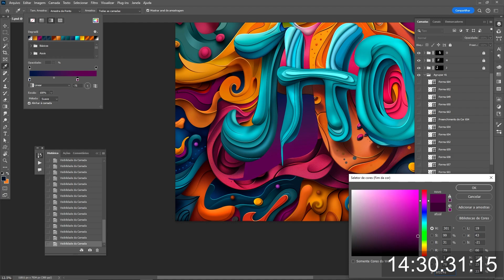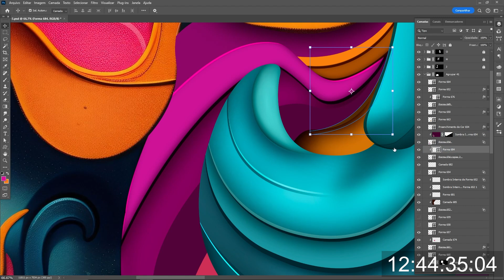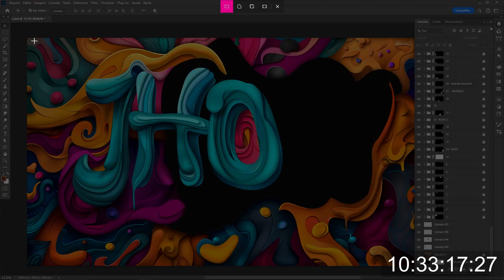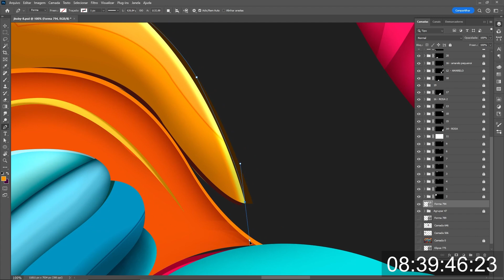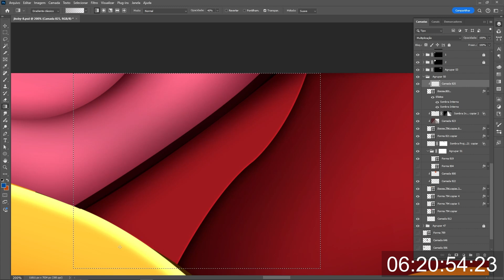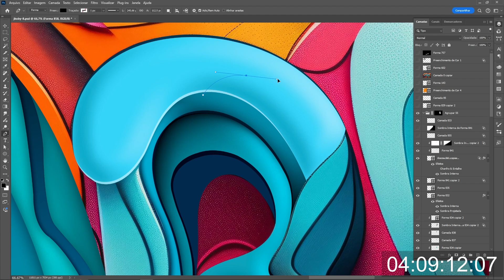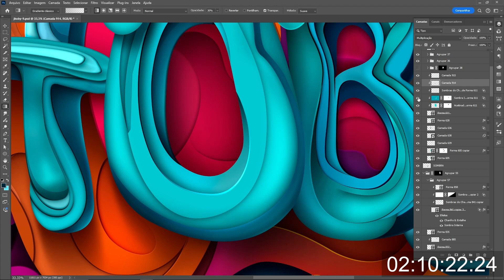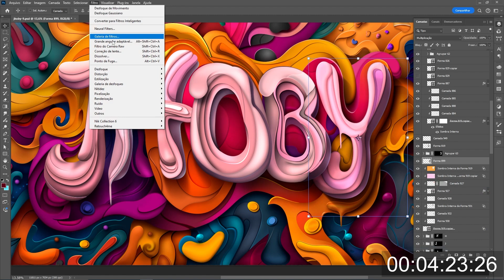Timelapse de como fazer um arquivo de Pop Art no Photoshop e em vetor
Nesse tutorial de Photoshop eu vou mostrar para vocês um vídeo com a time lapse do último trabalho que eu postei aqui no YouTube.

Esse vídeo é uma time-lapse de mais de 14 horas, mostrando o passo a passo de como que fiz uma pop art no Photoshop utilizando vetor e os styles do Photoshop.

Você vai conseguir ver esse vídeo todo passo a passo em apenas uma hora.

Recomendo você ver com calma analisar estude o vídeo para você aprender definitivamente a utilizar a pen tool e os styles do Photoshop.

Este vídeo ele é recomendado para quem já tem uma noção básica de pintura e os estilos do Photoshop caso você ainda não tenha o domínio dessas ferramentas o vídeo pode te ajudar a mostrar o que é possível fazer quando você domina essas ferramentas no Photoshop.

Baixem as minhas imagens nos principais bancos de imagens.

Me segue que é sucesso...

Se você quer dominar o Photoshop, recomendo ver os videos abaixo.

Como trocar a cor de um vestido usando o Photoshop e sem ter que fazer seleção, fácil e rápido.